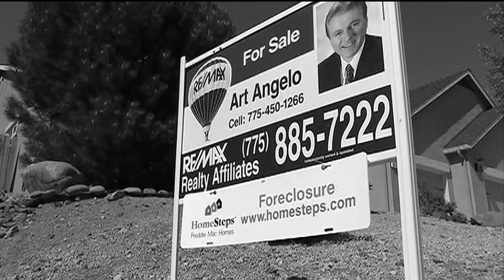GO FOR HOPE the hafner family story